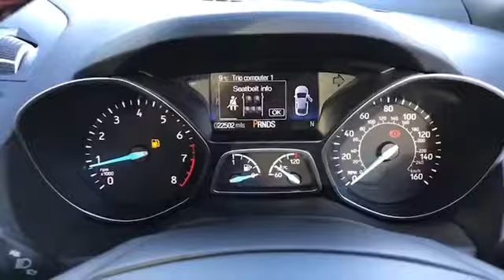YN18NMV for sale with Brindley Vauxhall Cannock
For sale YN18NMV from Brindley Vauxhall Cannock. Don't miss out on your next used car come down and test drive it today!